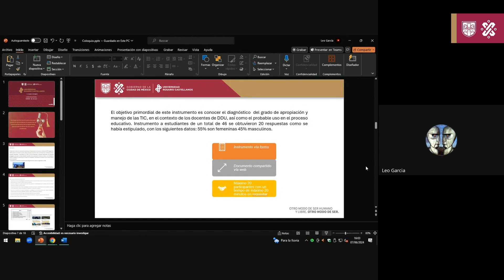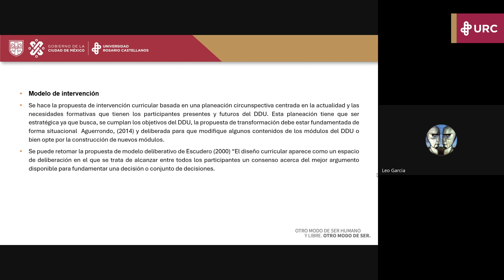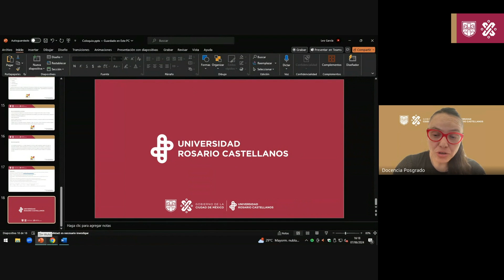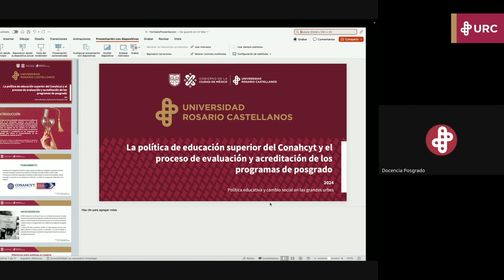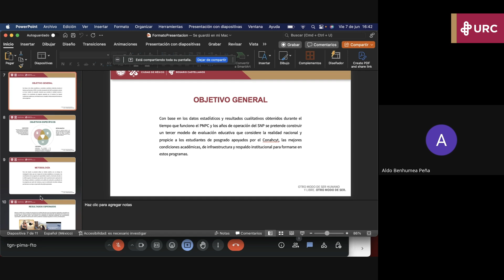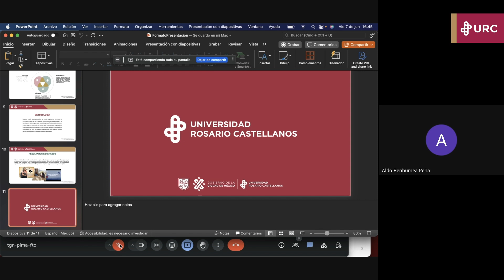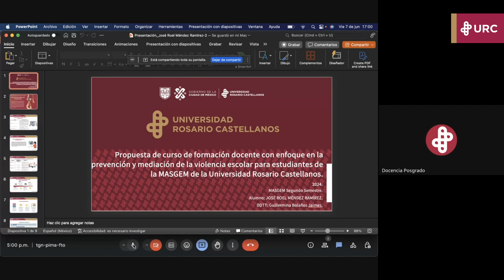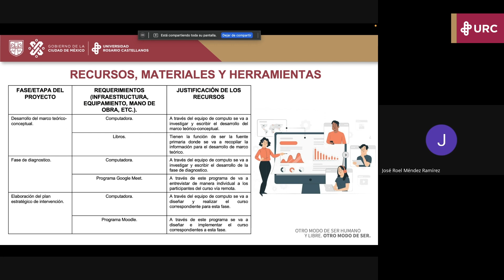MASGEM 3 | 6to Coloquio de Investigación y Posgrado | Día 5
Políticas educativas